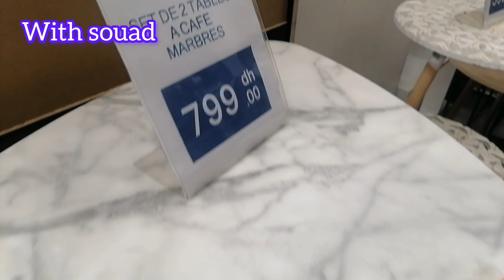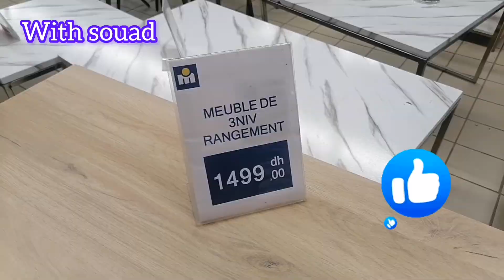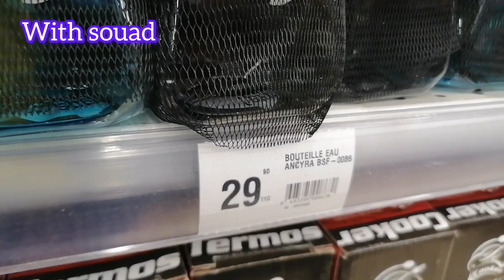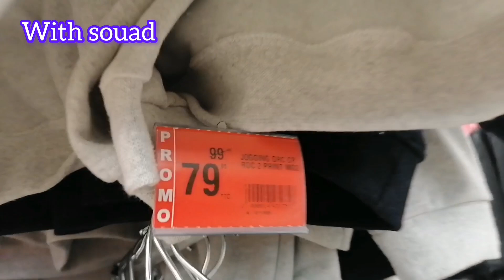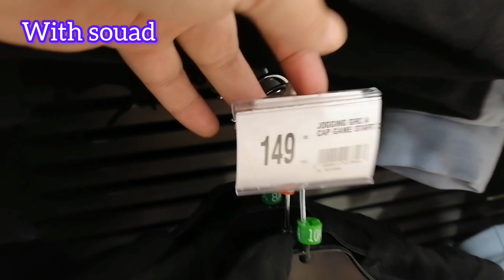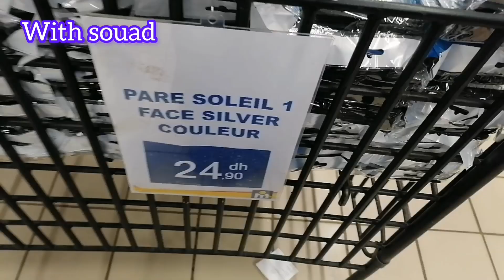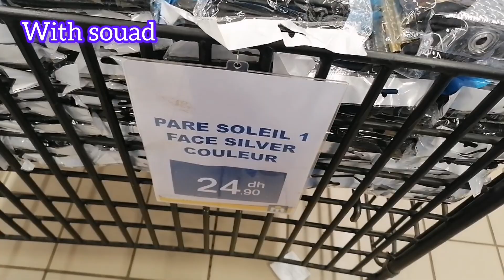جديد عروض وتخفيضات مرجان😍أثمنة ناقصة البيجامات والكيطمات،بانطوفات،الطاولات ،والمنظمات وهميزات خطيرة😍